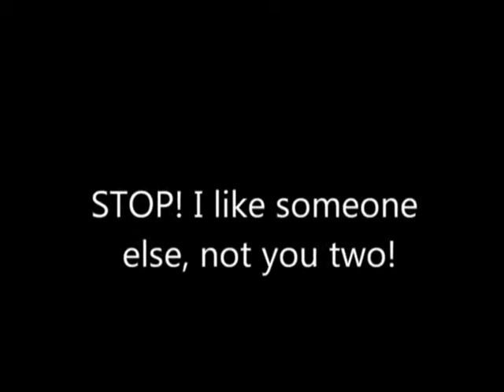Dreaming - Katelyn Koester